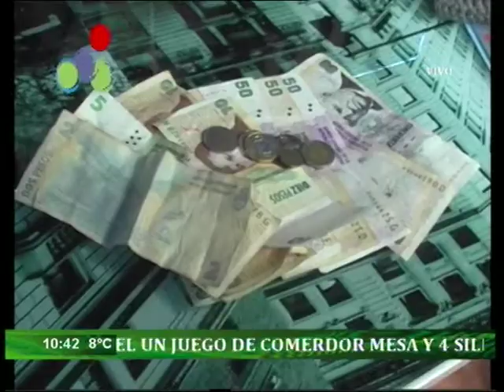Luis Greco quiere hacer globo con chicle EN VIVO